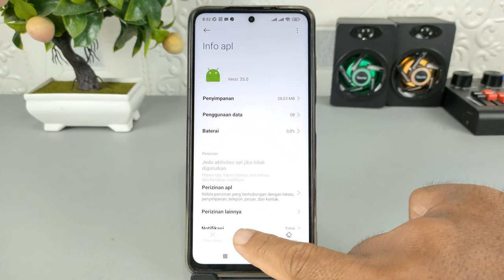Cara Menghilangkan Iklan Yang Tiba-Tiba Muncul Di Android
Assalamualaikum apa kabar teman-teman semuanya, mungkin kalian pernah mengalami HP Android yang kalian gunakan tiba-tiba muncul iklan, keberadaannya tentu saja sangat mengganggu karena iklan tersebut akan sering muncul saat momen kita menggunakan HP.

Kemunculan iklan yang muncul tiba-tiba di Android ini, biasanya diakibatkan dari malware yang ada pada aplikasi, pemilik aplikasi sengaja menyematkan iklan yang begitu banyak untuk keuntungan tanpa memperdulikan penggunaan HP yang tersisa karena kemunculan iklan tersebut.

Nah jika kalian mengalami hal ini, ada cara yang cukup mudah untuk mengatasi supaya iklan tersebut tidak muncul lagi.

Terima Kasih